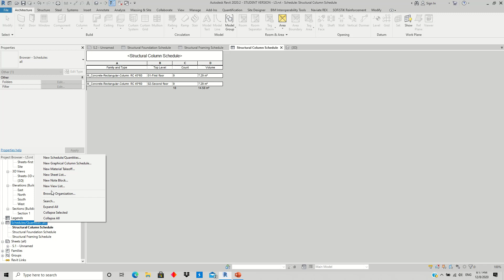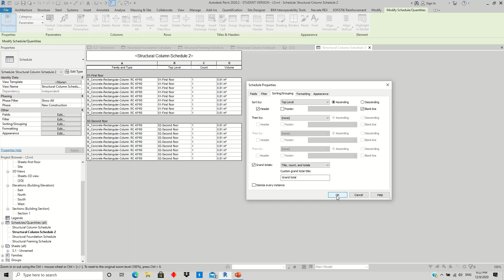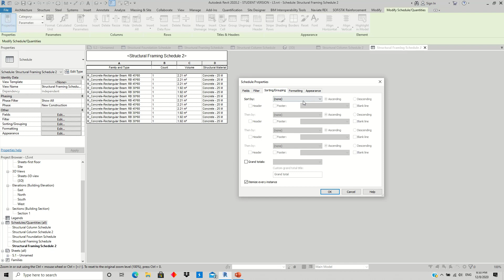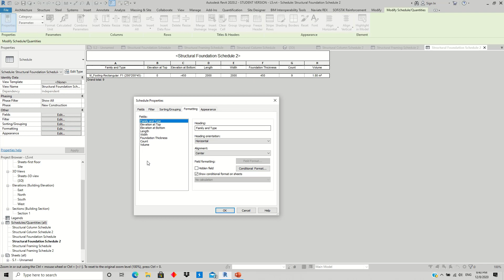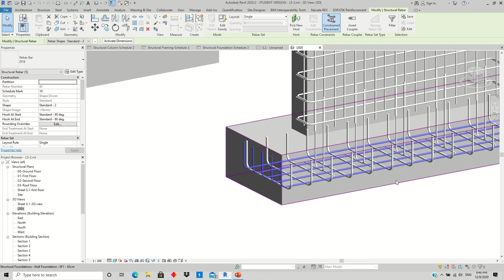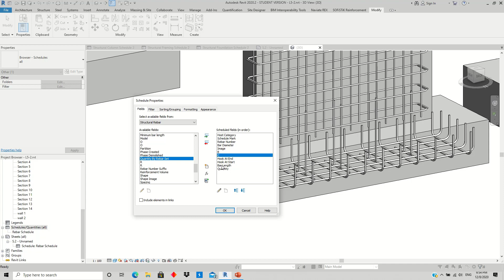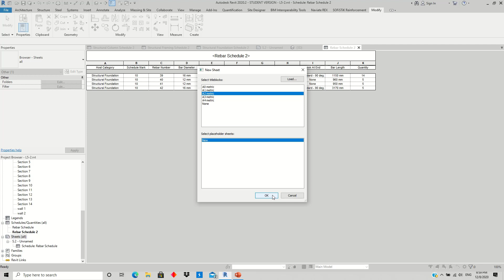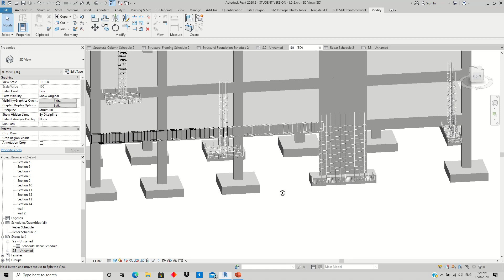BIM - Revit structure - Lab 5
This is a tutorial on Revit structure applications for civil engineering students at Beirut Arab University.